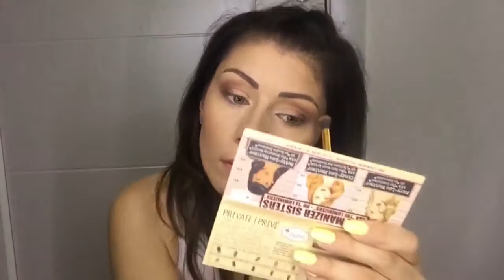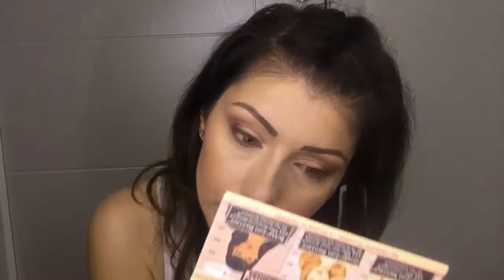DEMO+PRVI UTISCI O MORPHE 25B BRONZED MOCHA LIMITED EDITION | MASH BEAUTY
OPEN ME.   ☆☆☆

Muzika : My Space-kimengumi
Program za edit: Filmora Go